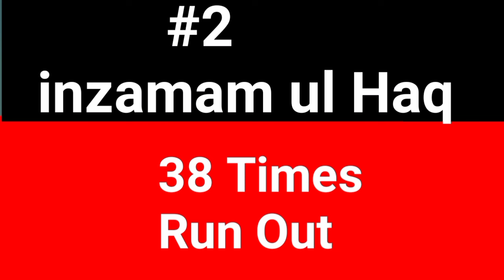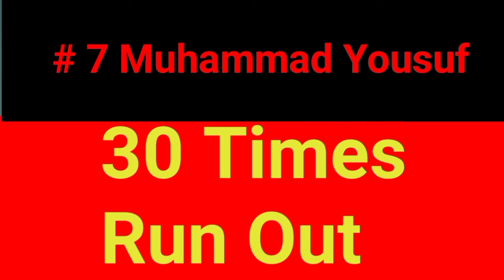Most Times Run Out In ODI Cricket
in this video we discuss the top 10 Batsmen in the history of cricket who got run out for most number of times in ODI Cricket.